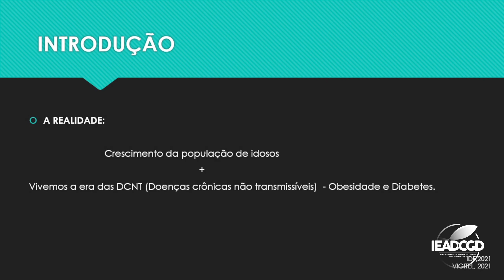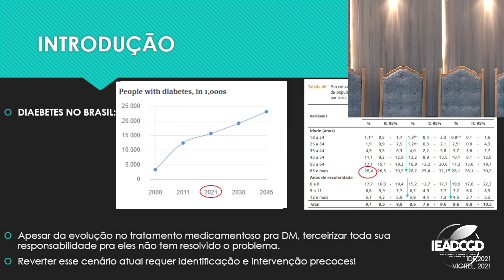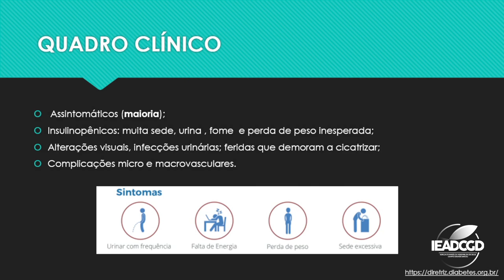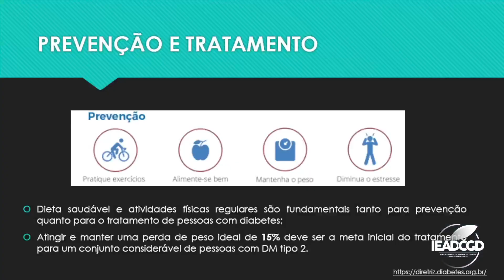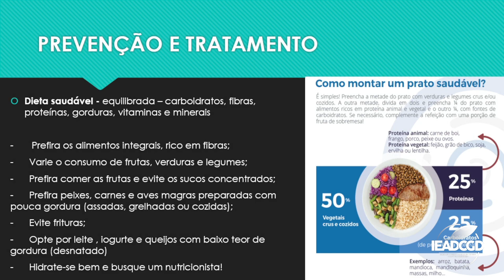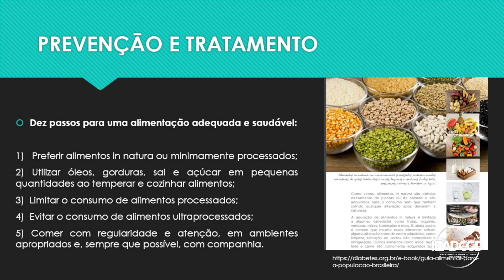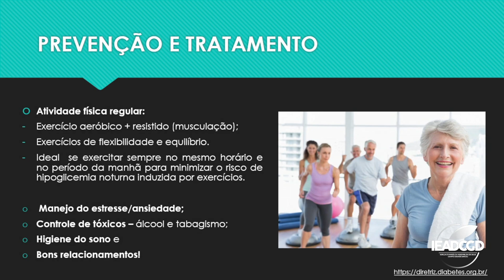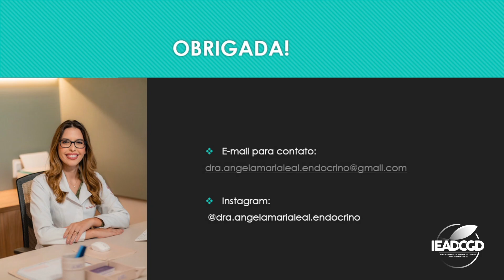DIABETES E ESTILO DE VIDA DO IDOSO - Dra. Ângela Maria Leal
Diabetes para a terceira idade

Rastreamento - Diagnóstico - Quadro Clínico - Monitoramento - Prevenção e Tratamento